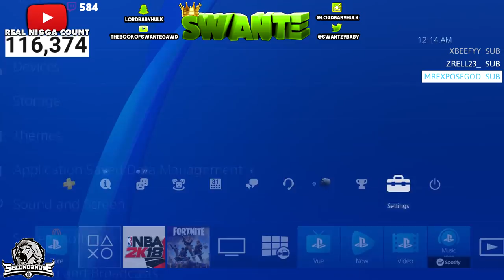MY NEW 92 OVERALL PURE SHARP HAS THE BEST JUMPSHOT BASE! GREENLIGHTS FROM HALF COURT RAGE! NBA 2K18